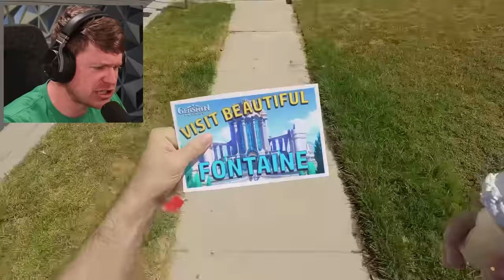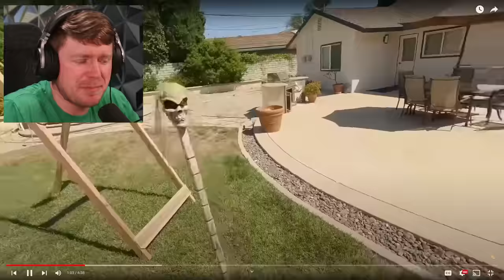GIANT WATER BALLOON DESTROYS A CITY!? (Reaction)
Reacting to a Giant Water Balloon destroying a city!!